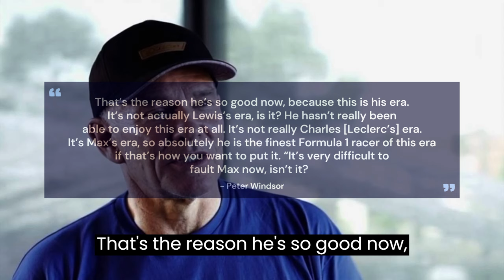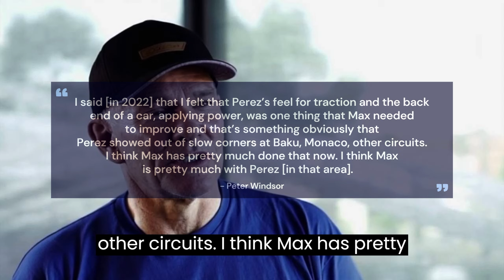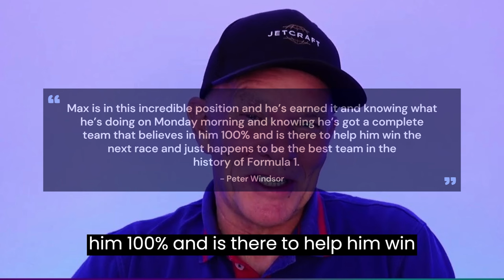Peter Windsor Hails Max Verstappen as the Greatest Driver of the Current Era..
Embark on a thrilling exploration as Peter Windsor, a prominent motorsport journalist, crowns Max Verstappen as the greatest driver of the current era. In this video, we delve into Windsor's insightful perspective, celebrating Verstappen's exceptional career and examining his profound impact on the modern landscape of Formula 1. Join us for an exhilarating ride through the highs and accolades that contribute to Verstappen's claim to greatness!